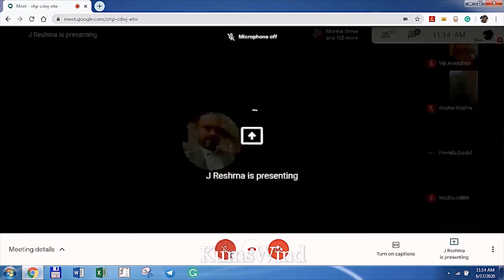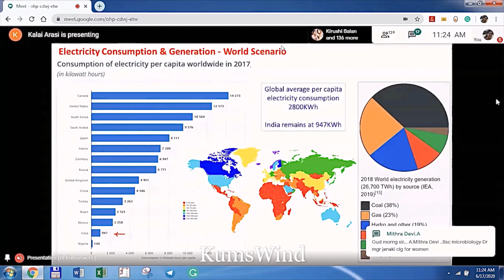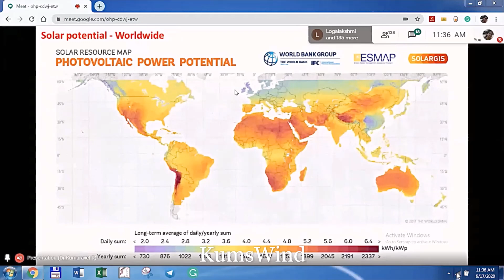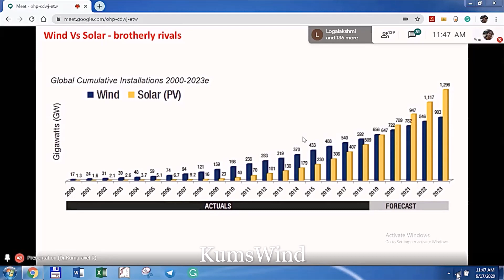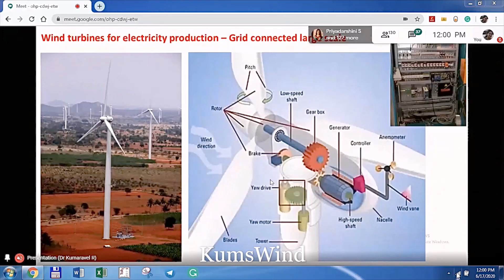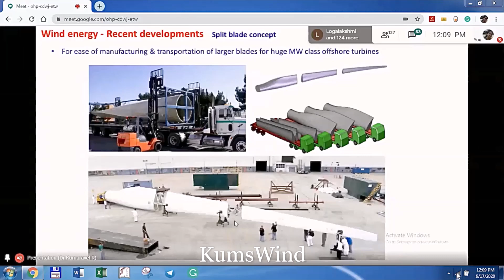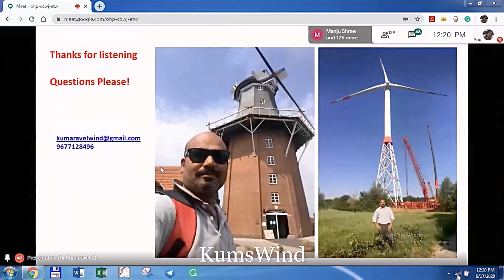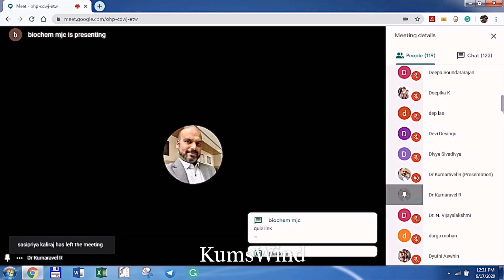Renewable Energy for a Sustainable Future | KumsWind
This video is a webinar conducted by Dr. MGR Janaki College, Chennai in which Kums delivered a lecture on the topic ''Renewable Energy for Sustainable Future''.
This presentation talks about global warming, depletion of fossil fuels, energy consumption worldwide and India, various renewable energy sources and the technologies to harvest them, potential of wind and solar worldwide and India. Lastly it covers about the concept of hybrid renewable power plants combined with a large scale storage system which paves way for a ''smart grid intelligent power system''.

References:
My previous videos:

Script:
Dr. Kumaravel R

Photography & Editing:
Sakthivel K